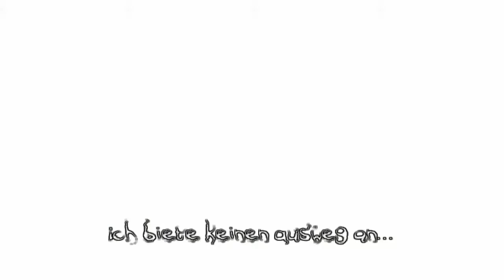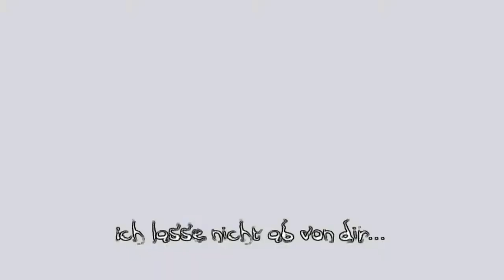Let's Play The Darkness #18